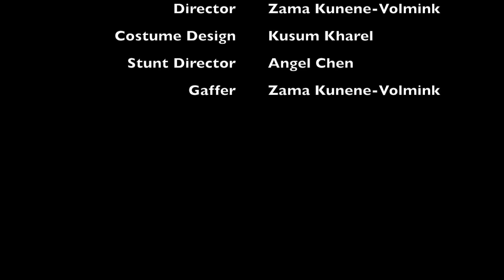Knee examination - orthopaedic teaching video Cape Town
This is an orthopedic teaching video from orthopedic medical students on trauma or elective orthopedic surgery and relevant topics. These videos have been created by and for our medical students from the University of Cape Town in South Africa.This video shows the examination of the knee joint for medical students.